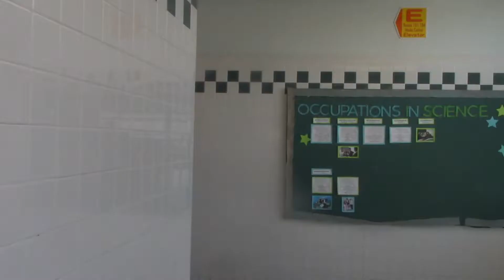Abacas the Bounty Hunter